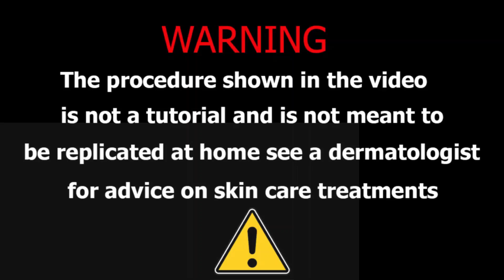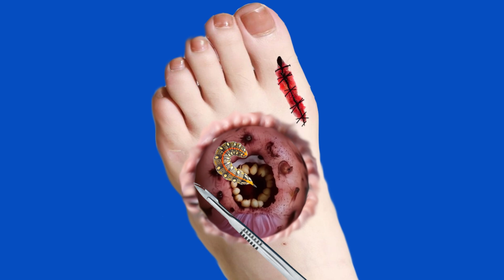ASMR Treatment Collection || maggot infected removal asmr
asmr for people who need sleep Witness the unsettling but oddly satisfying process of removing maggot-infested dog tick eyes from an infected face in this ASMR animation treatment. This video will provide a unique and immersive experience that will trigger tingles and relaxation for those who enjoy ASMR. Watch as the treatment is performed in a gentle and delicate manner, leaving the infected face clean and free of maggots. Experience the calming effects of this ASMR video today! Experience the ultimate ASMR animation treatment as we remove maggot dog tick eyes ball from an infected face. Watch and listen as we delicately remove each tick, creating relaxing sounds and visuals. Perfect for ASMR lovers and anyone interested in animated medical treatment